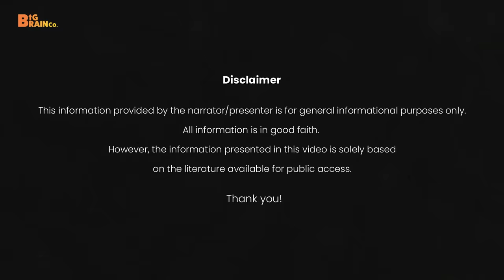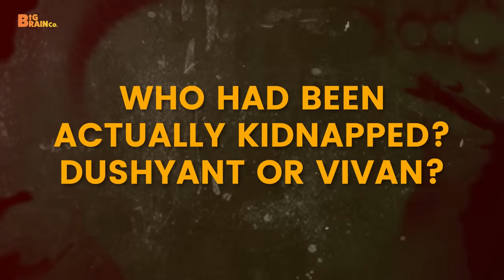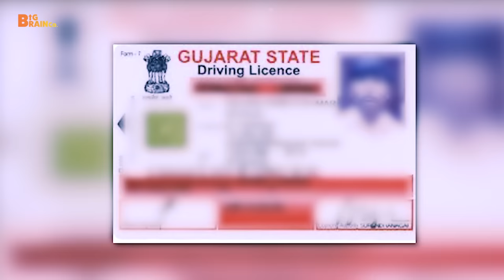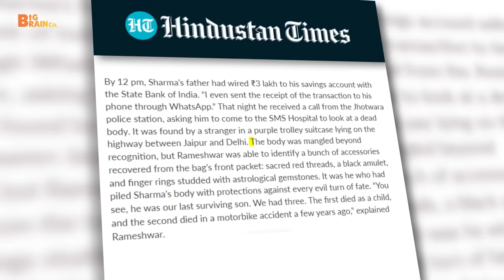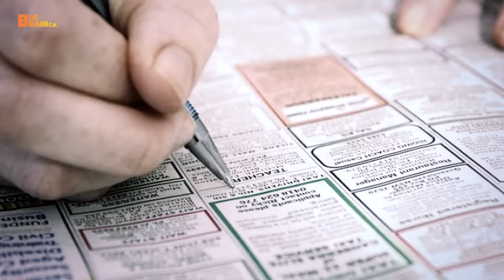Priya Seth: Tinder Match Turned Murderer | RAAAZ Hindi Video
In a world where every other person relies on dating apps like Tinder, Bumble and Happn, is it safe to fall for someone based on their online profile? They can have darker background than they actually portray in the reel world.

A lot of Indian users were cautious regarding Tinder in 2018 when a family man encountered his death on Tinder. This is the story of Priya Seth and her murderous ways to loot people using her online presence.

नमस्ते दोस्तों!

ऐसी दुनिया में जहां हर दूसरा व्यक्ति Tinder, Bumble और Happn जैसे Dating Apps पर निर्भर है, क्या किसी के Online Profile के आधार पर उसके लिए गिरना सुरक्षित है? उनके पास Reel की दुनिया से वास्तव में चित्रित की तुलना में गहरा Disconnection हो सकता है।

2018 में Tinder के बारे में बहुत सारे भारतीय Users सतर्क थे, जब Tinder पर एक Famliy man की मौत हो गई। यह प्रिया सेठ और उसकी online presence का उपयोग करके लोगों को लूटने के उसके जानलेवा तरीकों की कहानी है।